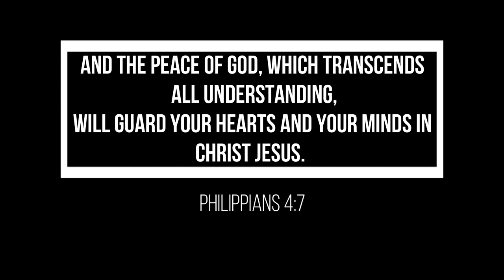I feel like I'm behind...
In today's video, I open up about a big struggle of mine, along with some biblical truth that I pray will encourage you.